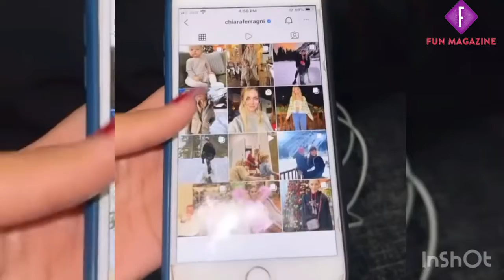Fatima Faisal Dance Video with Daddy VLOG _ sistrology